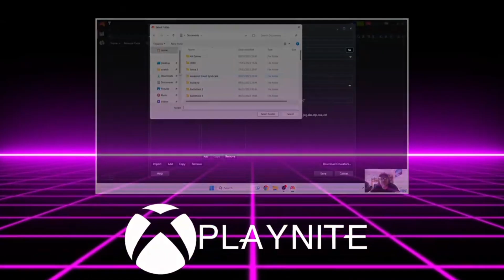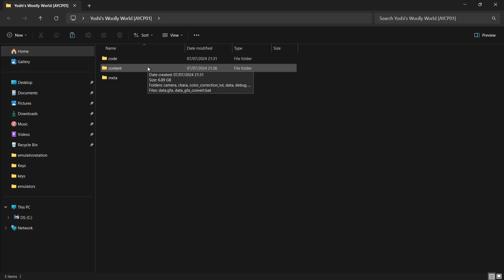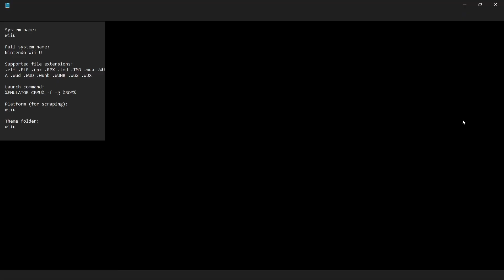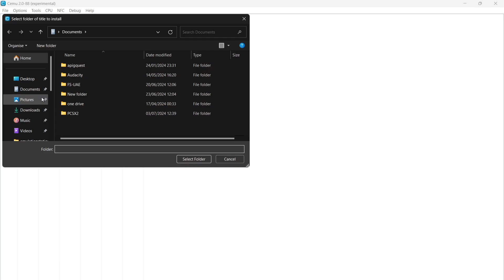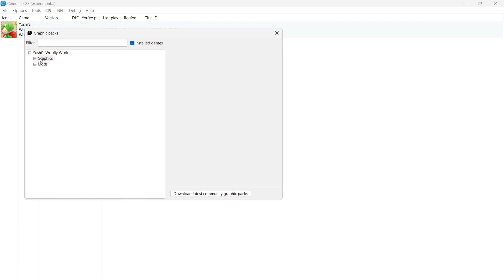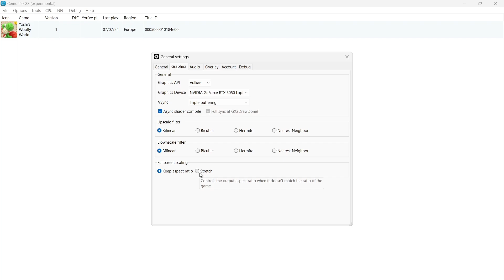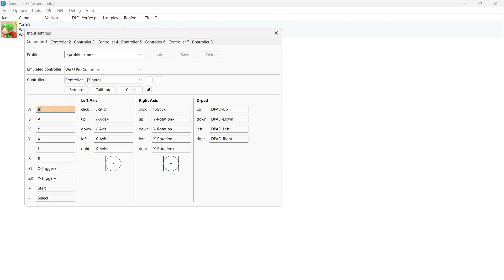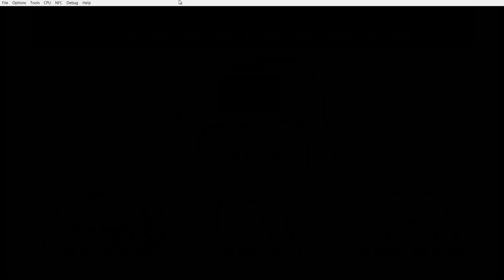EmuDeck Windows ☆ Cemu/Wii U Setup Guide 2024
In todays setup guide, I am going to show you how to get started with the awesome Cemu/Nintendo Wii U emulator for Emu Deck/EmulationStation Desktop edition for Windows. How to set up a controller within the emulator as well as Cemu video settings/graphics packs.